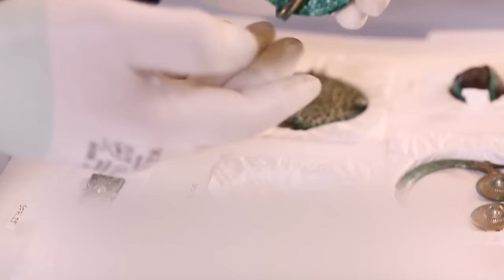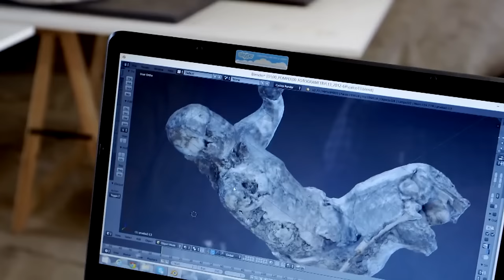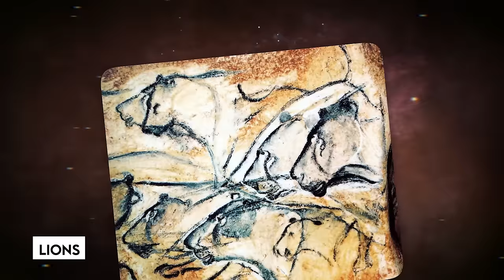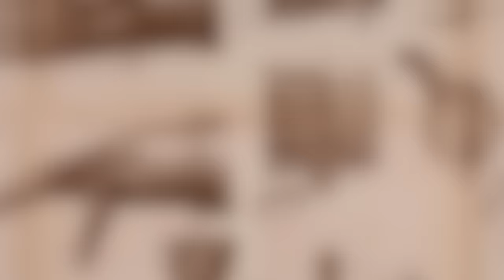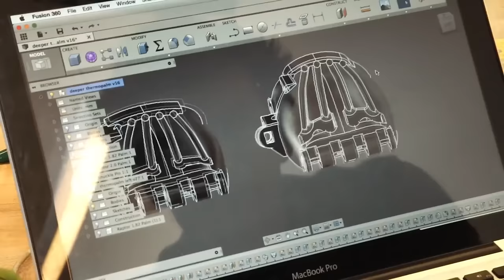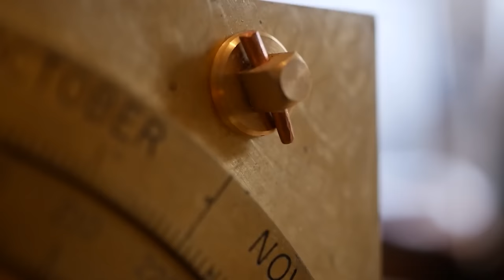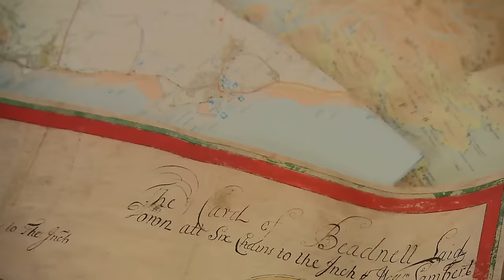NO ONE Had to See THIS! If Workers Hadn't Filmed THIS, NO ONE Would Have Believed It!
Top 20 most astonishing random historical discoveries ever. Beneath our cities, homes, and fields lie secrets that have the power to rewrite history. From the accidental uncovering of ancient civilizations to the discovery of artifacts that baffle the modern mind, the earth beneath us holds more mysteries than we could ever imagine. In this video, we're peeling back the layers of time to showcase findings so incredible, you'll have to see them to believe. Get ready for a countdown like no other, as we unveil the twenty most astonishing random historical discoveries ever.

No One Had to See THIS! If Workers Hadn't Filmed THIS, NO ONE Would Have Believed It! Top 20

No One Had to See THIS! If Scientists Hadn't Filmed THIS, NO ONE Would Have Believed It! Top 20